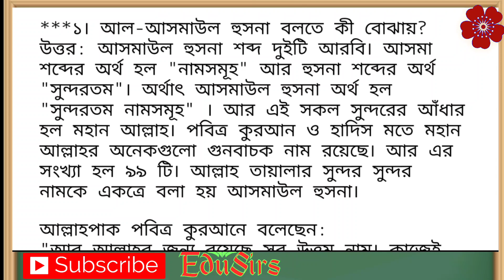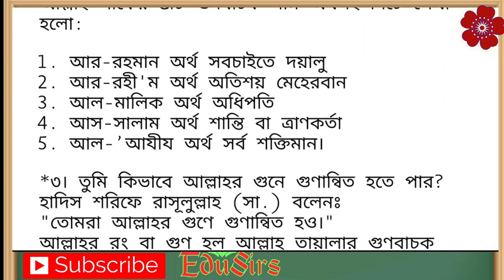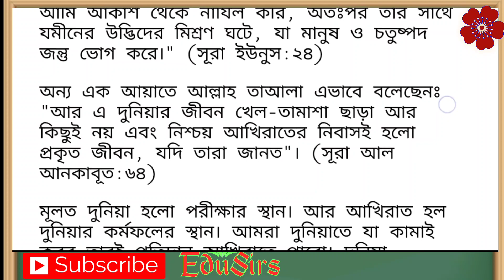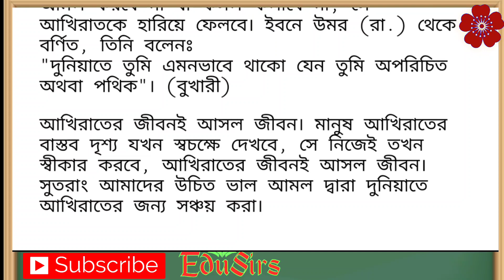ষষ্ঠ শ্রেণির ইসলাম ও নৈতিক শিক্ষা// তৃতীয় সপ্তাহের অ্যাসাইনমেন্ট সমাধান// class 6 assignment Islam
Hi Dear,
এই ভিডিওটি ৬ষ্ঠ শ্রেণীর দ্বিতীয় সপ্তাহের ইসলাম ও নৈতিক শিক্ষাা বিষয়ক-
Dear Reader,

অনলাইন ক্লাস, পাঠ, ইউটিউব ভিডিও শিক্ষার্থীদের মানসিক বিকাশে  ভালোও হতে পারে। আমরা মনে করি, আমাদের চ্যানেল 'EDU SIRS' সকলকে পরিতৃপ্ত করবে বলে আশাবাদী।

প্রিয় ভিউয়ারগণ ,
 ভাল ও সুস্থ থাকুন । ধন্যবাদ  অবিরত।

We Know,'' A child miseducated is a child lost.'' " We want our children come to light of education. To get back all the children on the track of education is the basic motto of this channel."
 - Abdul Baten Salim, The Headmaster of HARINATHPUR SESDP MODEL HIGH SCHOOL )
An easy method for learning never be harmful. We think that our channel 'Edu Sirs' will be more interesting turnly.

Thanks everyone from our heart of hearts with a thousand fragrant posies.

Other Video Link-
Stay best and thank you.